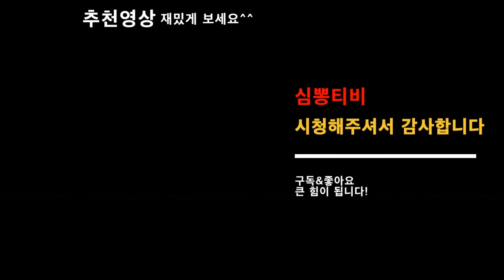원뿔 한우 갈비살에서 안창살 맛이? 친척이 공급해서 싸게 팝니다 육회에 된장찌개 밥까지 비벼서~연탄에 구운 소갈비살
가는길-연탄에 구운 소갈비살
대구 달서구 감삼북길 161
둘째 넷째 일요일 휴무
ㅡㅡㅡㅡㅡㅡㅡㅡㅡㅡㅡㅡㅡㅡㅡㅡㅡㅡㅡㅡㅡㅡㅡㅡ